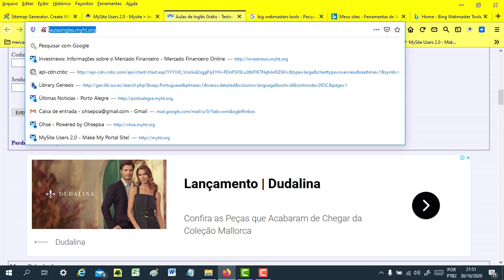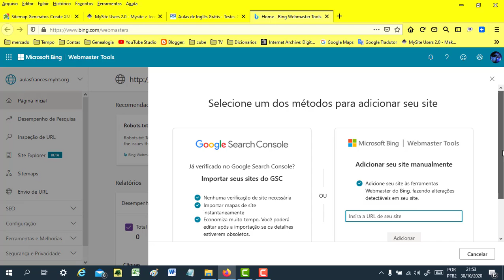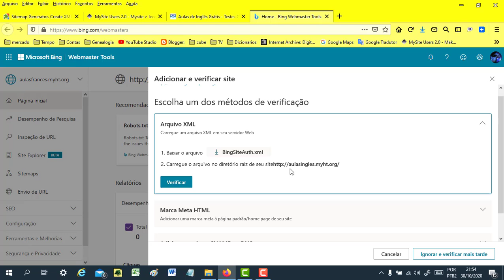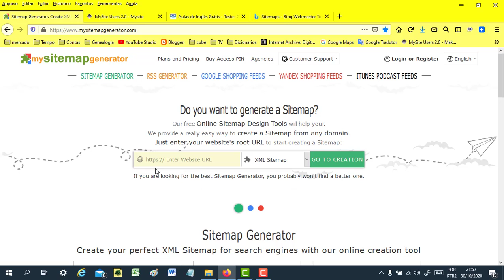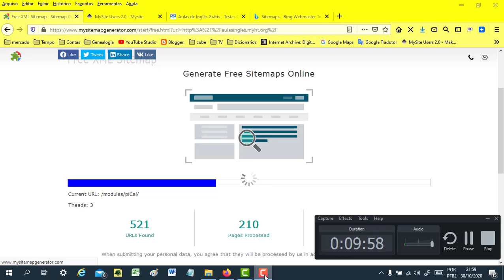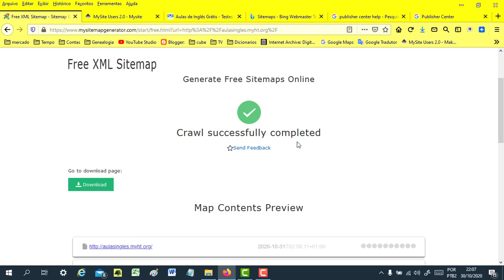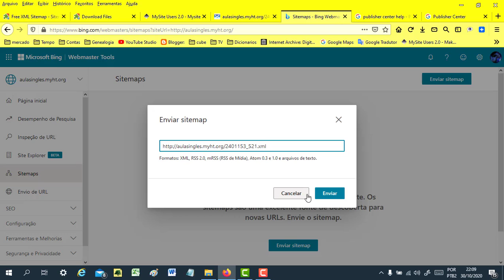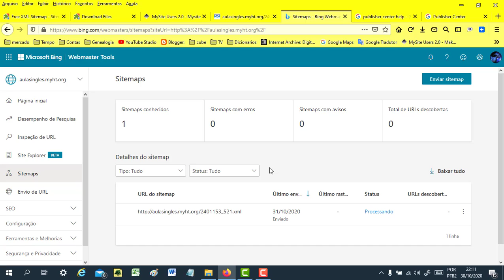Como cadastrar, verificar um site e enviar um sitemap para o Bing Webmaster Tools